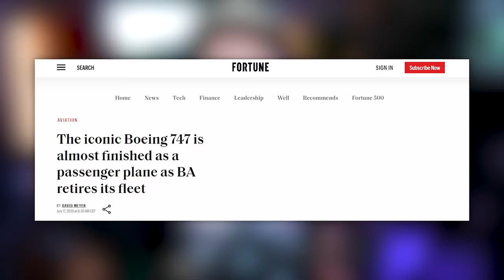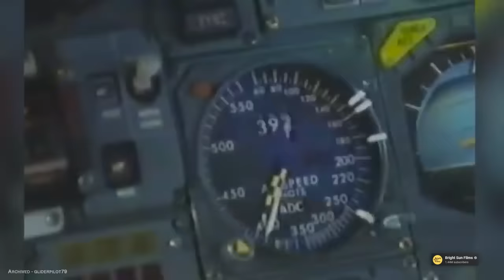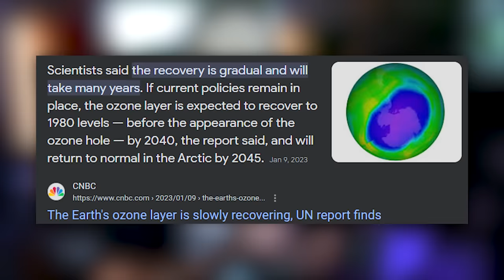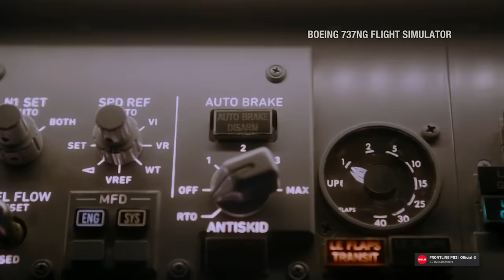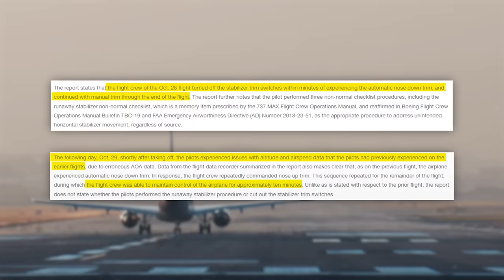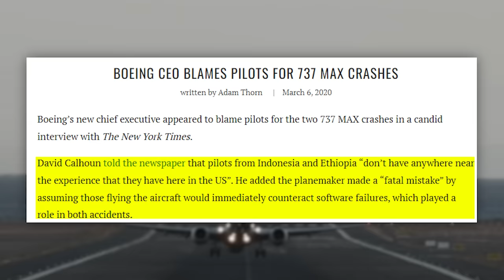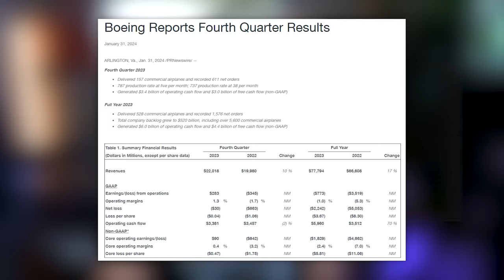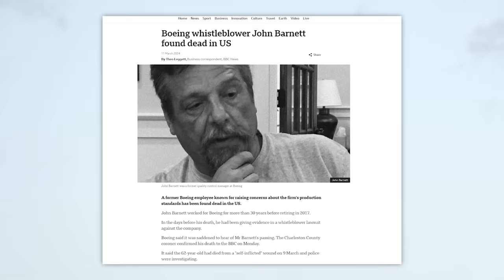Insane Whistleblower Drama...